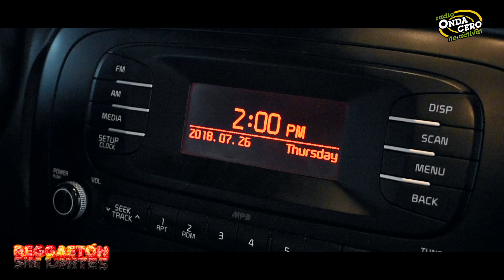Reggaetón Sin Límites